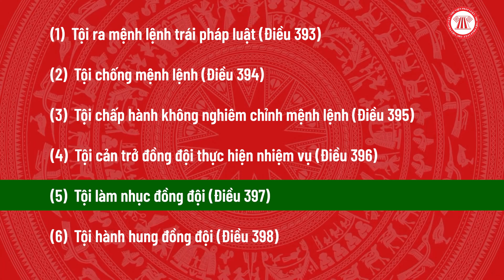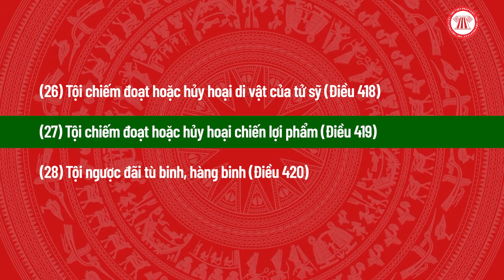Tìm hiểu về các tội liên quan đến quân nhân, quân đội (Phần 1) | THƯ VIỆN PHÁP LUẬT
Nội dung: Thanh Rin
Trình bày: Đức Huy
Dựng hình: Hạnh Nguyên